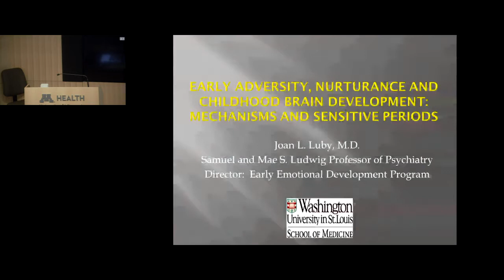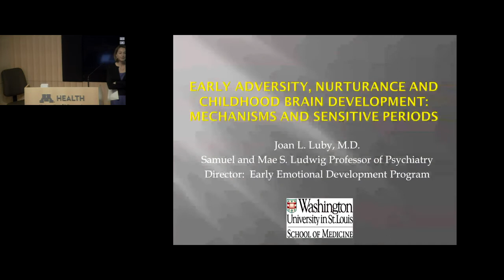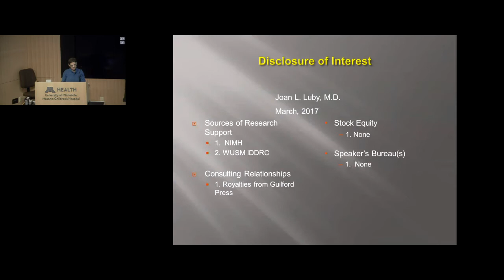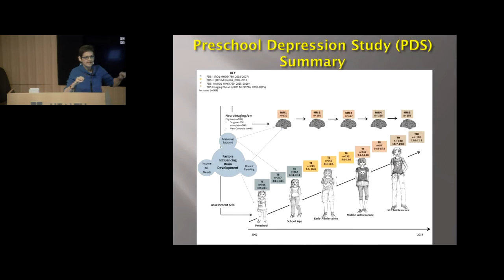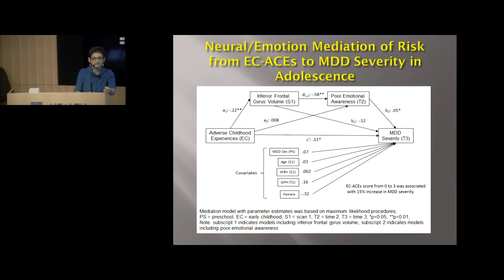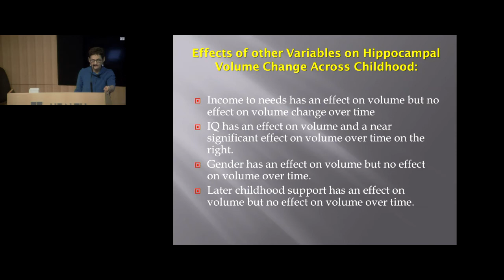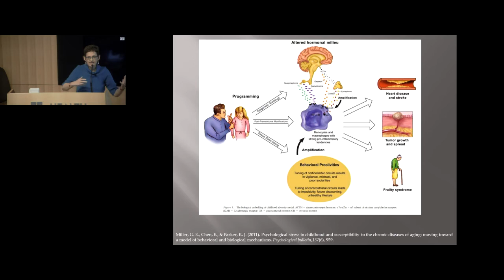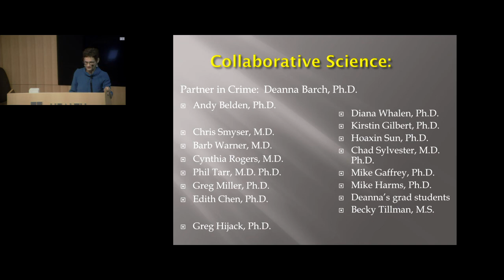Early Adversity, Nurturance and Childhood Brain Development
"Early Adversity, Nurturance and Childhood Brain Development: Mechanisms and Sensitive Periods"

Presented by:
Joan Luby, MD
Samuel and Mae S. Ludwig Professor of Child Psychiatry
Director, Early Emotional Development Program
Washington University School of Medicine, St. Louis, MO

Objectives: Upon completion of the activity, participants should be better able to…
1. Recognize the relations between the early psychosocial and physical environment and brain development.
2. Describe the role that early experience of depression may play in altering brain development.
3. Understand that there may be early sensitive periods when the psychosocial environment and may have a more powerful influence on brain development.
4. Consider the role of the gut microbiome in brain development.
5. How these factors taken together underscore the importance of early psychosocial interventions for children at high risk.